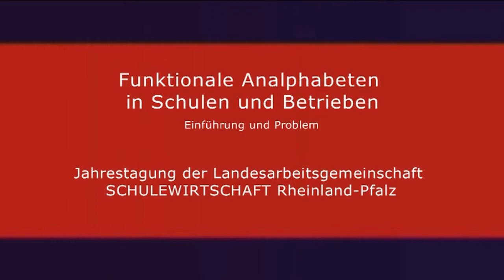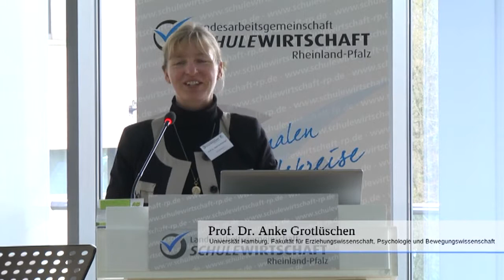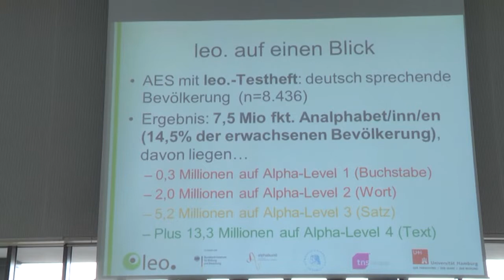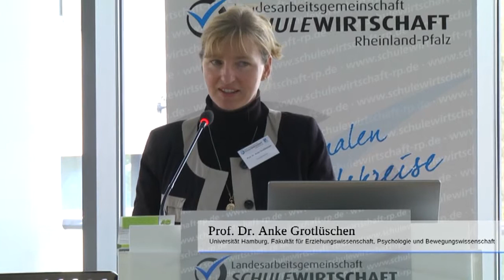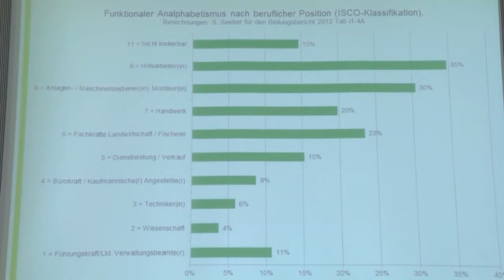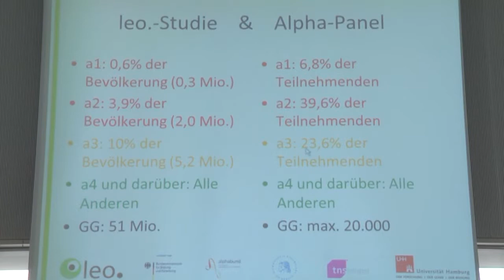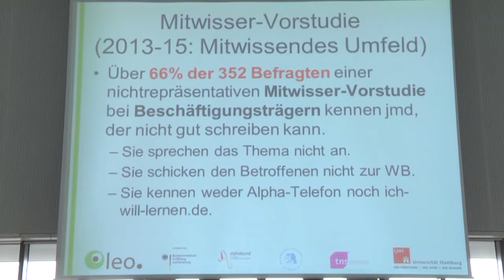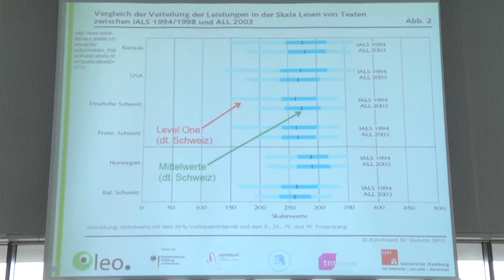Doku-TV: Funktionaler Analphabetismus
Vortrag mit Einführung und Problem - Tagung des Arbeitskreises Schule/Wirtschaft

Dokumentation über die Fachtagung zum Thema "Lesen und Schreiben kann doch eigentlich jeder - oder? Funktionale Analphabeten in Schulen und Betrieben" am 11. April 2013 in der Europäischen Rechtsakademie Trier. Veranstalter war der Arbeitskreis Schule/Wirtschaft des Landesverbandes der Unternehmer in Rheinland-Pfalz.